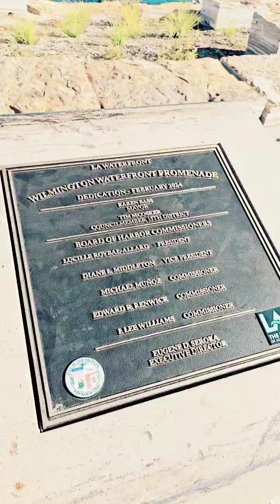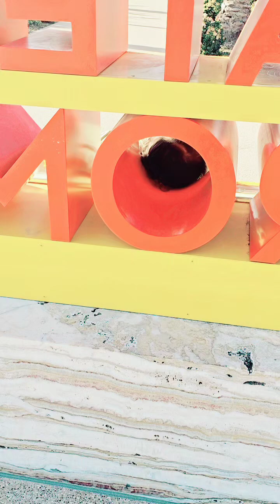walking with my dog 🐕 and enjoying the memorial day